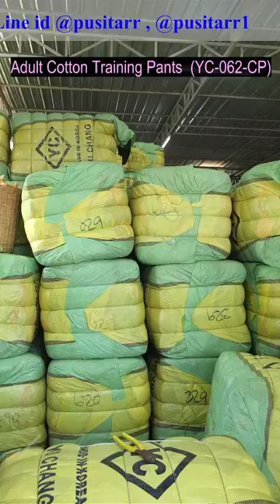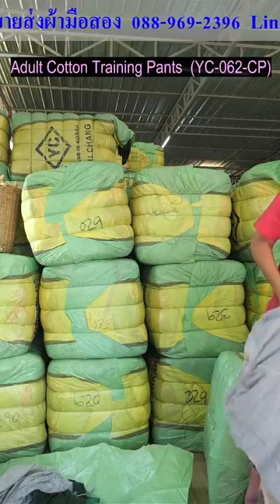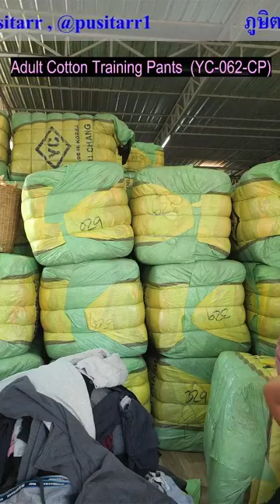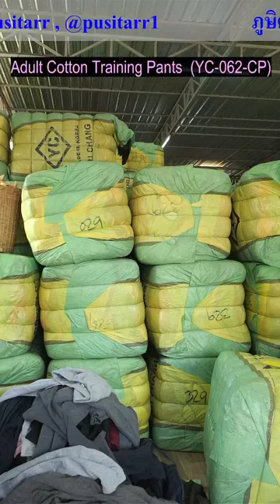🌟❤รวมกางเกงสเวตเตอร์ Adult Cotton Training Pants (YC-062-CP)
🌟❤รวมกางเกงสเวตเตอร์

Adult Cotton Training Pants   (YC-062-CP)

80 กิโล

รีวิวได้ 217 ตัว

❌️รีวิว ขายแล้ว❌️

👉 มีบริการรีดผ้า จบครบที่ภูษิตา
👉จัดส่งด่วนทั่วประเทศ ต่างจังหวัดภายใน 1-2 วันได้รับ
👉กทม ปริมณฑล มีบริการส่งด่วน 1-2 ชั่วโมง